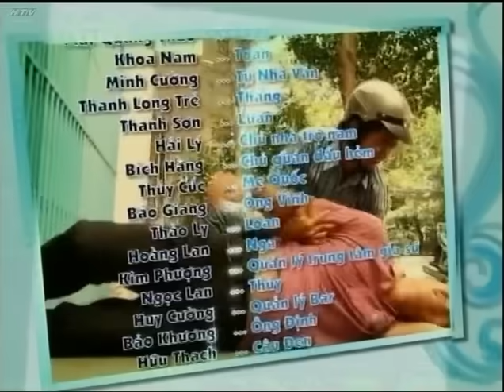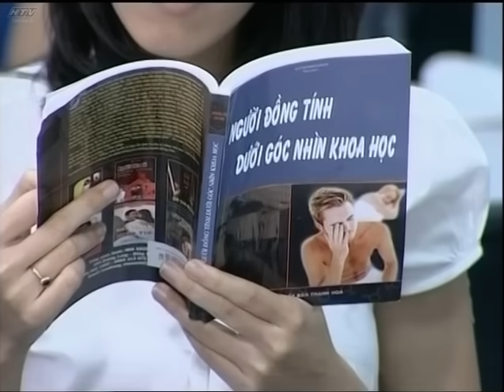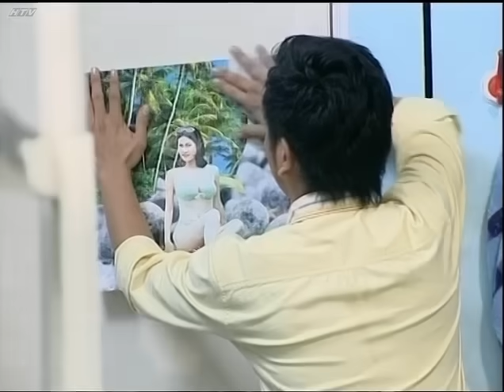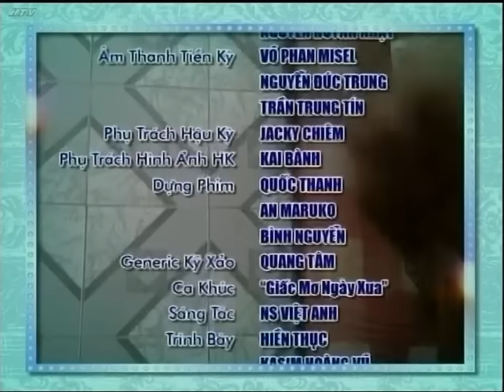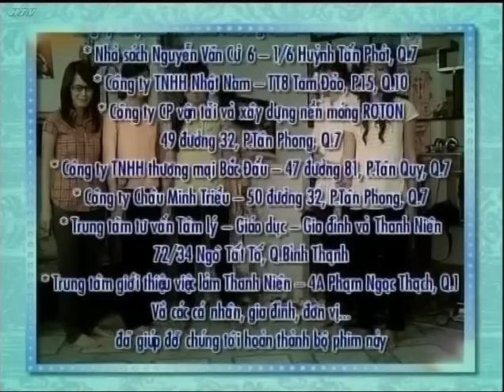Cổng Mặt Trời - Tập 56 | Top Phim Tình Cảm Việt Nam Hay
Đăng Ký Ngay Để Khám Phá Thế Giới Phim Cùng HPLUS MEDIA

Cổng Mặt Trời | Tập 56 | Giang nghi ngờ Đoàn có những tâm lý, tính cách của những người đồng tính. Biết chuyện, Trà tìm gặp Đoàn để kiểm chứng những điều cô biết được. Trước Đoàn, Trà cố tình thể hiện tình cảm của mình muốn dành cho anh. Hơn cả mong đợi, Trà được Đoàn đón nhận và trân trọng.

Diễn viên: Lương Thế Thành, Hòa Hiệp, Đình Hiếu, Hùng Thuận, Ngọc Lan, Nguyệt Ánh, Kha Ly, Hiền Trang, Lê Bê La, Ánh Hoa, Kim Phượng, Huỳnh Anh Tuấn, Kinh Quốc, Công Ninh, Mai Phương, Phi Điểu, Thiên Kim